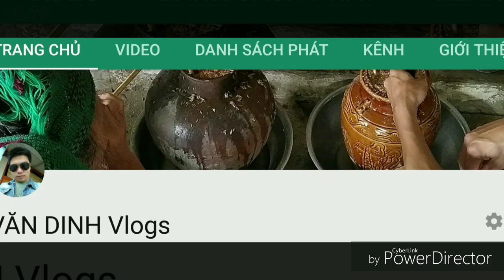Món ăn dân dã chẻo măng đắng (hơi kinh dị nhé mọi người)- VĂN DINH Vlogs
Chẻo măng đắng, món ăn người miền núi:
Nguyên liệu:
- Măng đắng luộc.
- Hỗn hợp chẻo:
 + cà dại hoa trắng (luộc chín)
 + ớt xanh (luộc chín)
 + Xụp (môn khô được chế biến qua rất nhiều công đoạn) ngâm nước 5 phút.
 + cá biển, cá sông nướng than (bỏ hết xương).
 + gừng tươi.
 + Sả sắt mỏng.
 + gia vị (mì chính, súp, tiêu,...tùy khẩu vị)
- Tất cả đem vào cối giã nhuyễn thành hỗn hợp dẻo.
Gém măng đắng cực ngon, xụp và cà dại có thể khử vị đắng của măng.